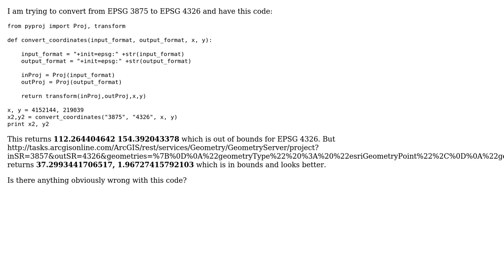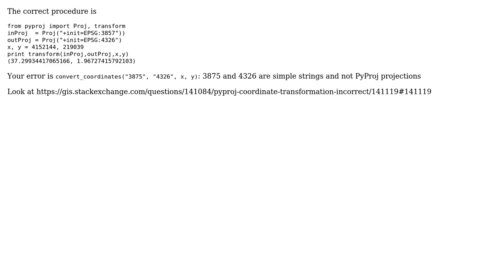GIS: Pyproj transform returning incorrect values (EPSG 3875 to EPSG 4326)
With thanks & praise to God, and with thanks to the many people who have made this project possible! | Content (except music & images) licensed under CC BY-SA | Music | Images & others | With thanks to user gene user e h and the Stack Exchange Network Trademarks are property of their respective owners. You are responsible for your own actions.